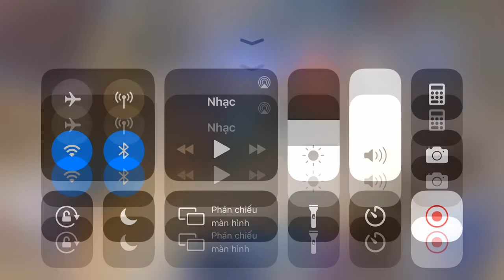Liên Quân _ Quẩy Gildur Full Phép Theo Yêu Cầu Và Cái Kết | Bắn Phát Chết Luôn Là Có Thật